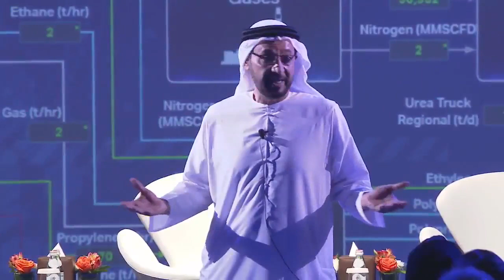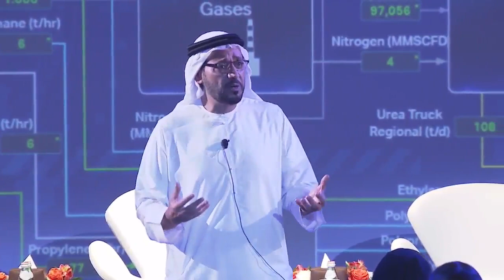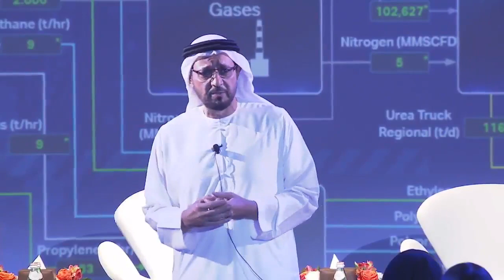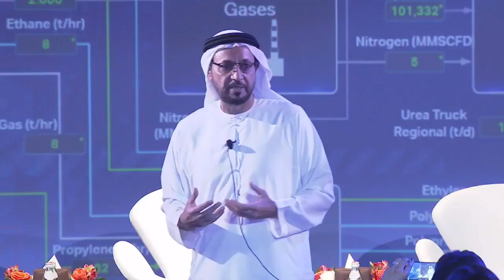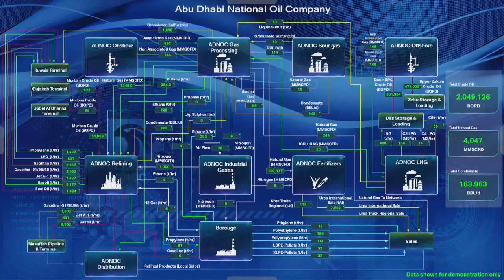The digital transformation of the oil sector - 2019 Global Energy Forum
Presentation by Abdul Nasser Al Mughairbi, Senior Vice President, Digital, ADNOC Group

Held Under the Patronage of His Highness Sheikh Mohammed Bin Zayed Al Nahyan, Crown Prince of Abu Dhabi and Deputy Supreme Commander of the United Arab Emirates (UAE) Armed Forces.

The Atlantic Council Global Energy Forum in Abu Dhabi is the premier international gathering of government, industry, and thought leaders to set the global energy agenda for the year and anticipate and respond to the dramatic changes in the world of energy.